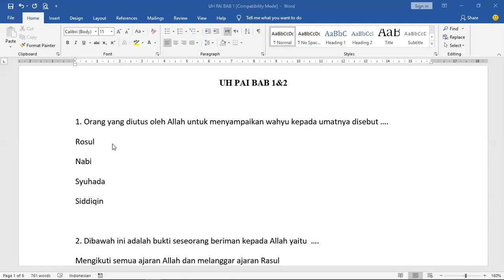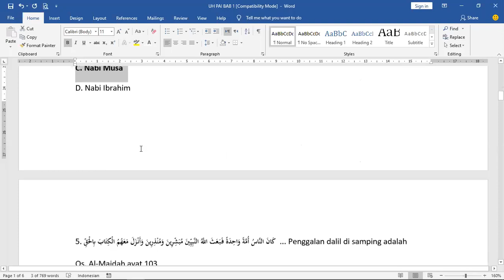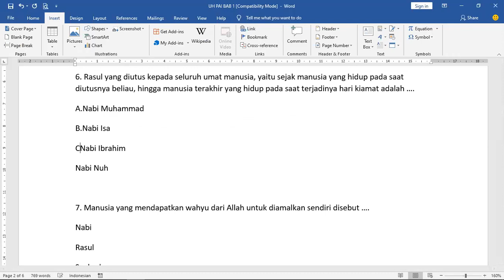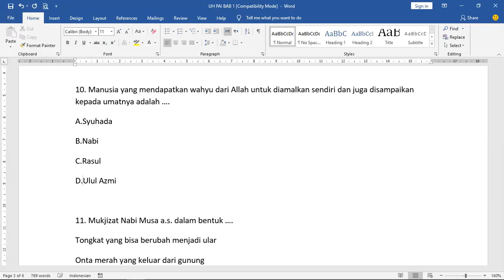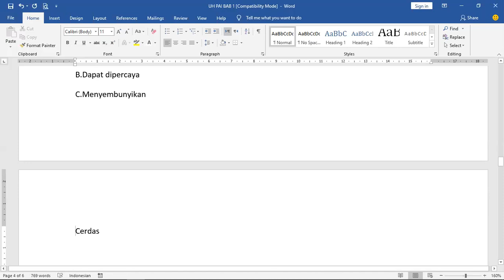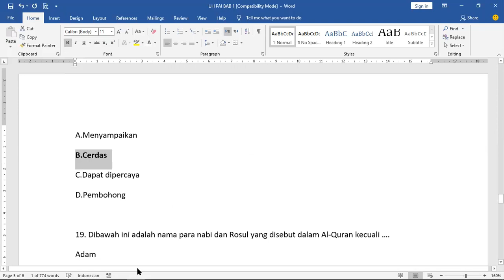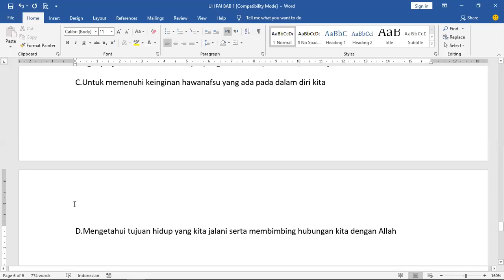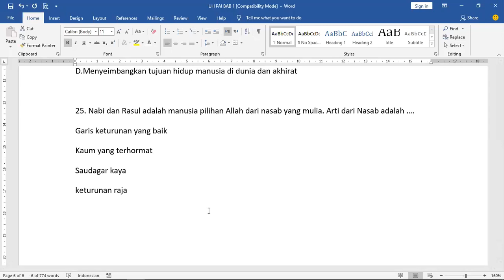PEMANTAPAN SOAL PAI KELAS 4 SD ALAM AR-ROHMAH